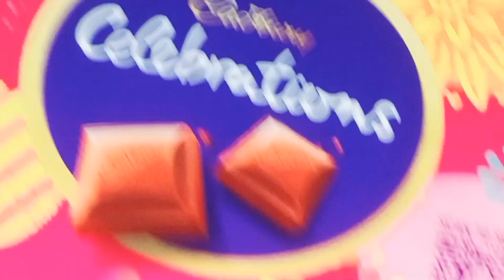Gift onboxing सभी ने दिए बहूत प्यारे-प्यारे गिफ्ट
cutecuplevlog
my marriage video
kanyadan ki rasme
SHWETA MANISH VLOG marriage vedio
shiv jee ki nachari
stek#shortsvedio
 Hai odisa ki kahani
odisa vloger
daily real life vlog
cute couple vlog
cute doughte
vmanish vlog
Love marriage cute couple video
Love marriage ke 9sal bad
Love marriage couple bhubaneswar
Love marriage couple ka video
Love marriage couple sweta
Love marriage couple pregnan
Love marriage drama
Love story
Couples food blog..